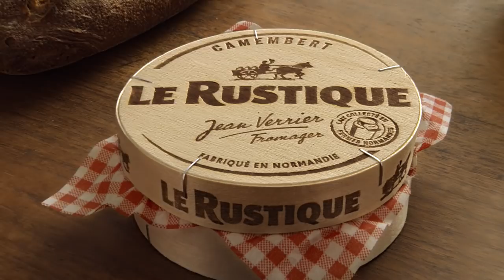Le Rustique ''France'' 12s with subtitles